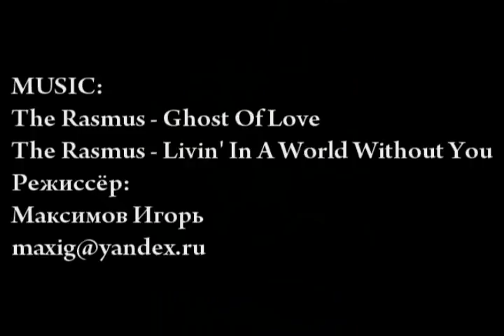Montage. Jonathan Horton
Jonathan Horton